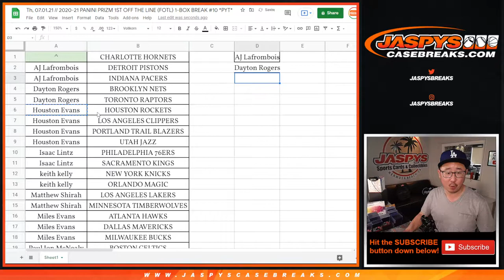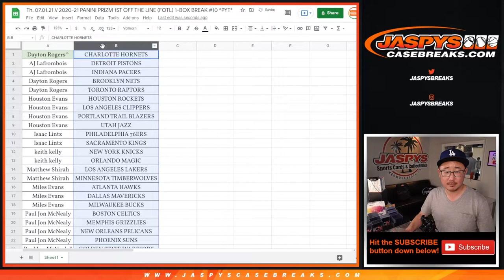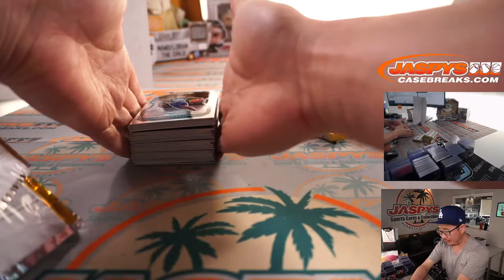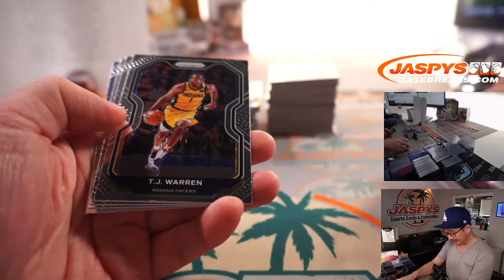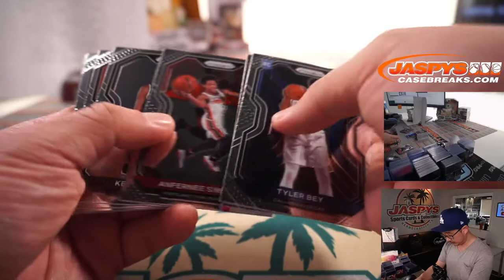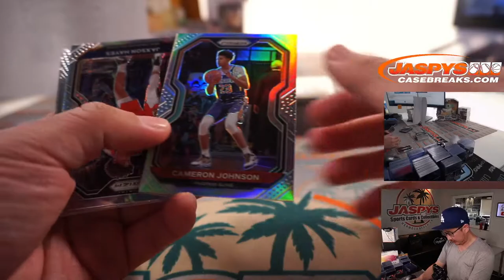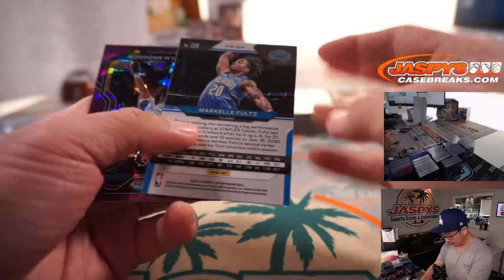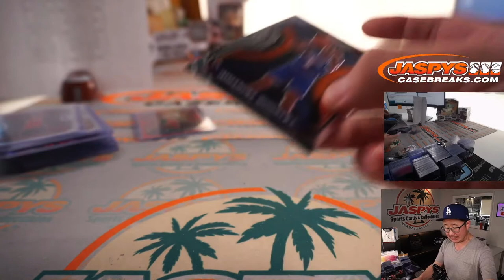Th, 07.01.21 // 2020-21 PANINI PRIZM 1ST OFF THE LINE (FOTL) 1-BOX BREAK #10 *PYT*